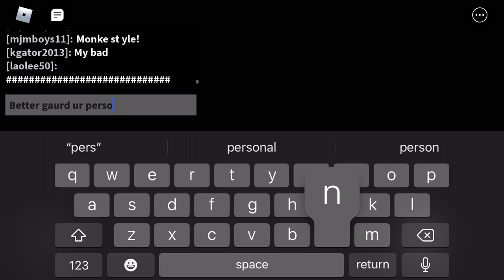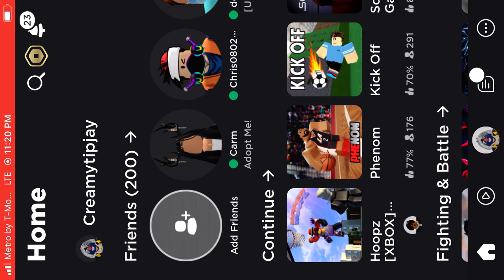Playing Hoopz [XBOX] on mob ROBLOX I sold all game..